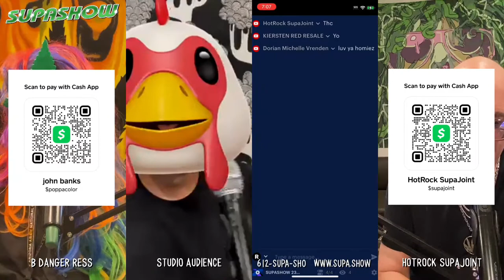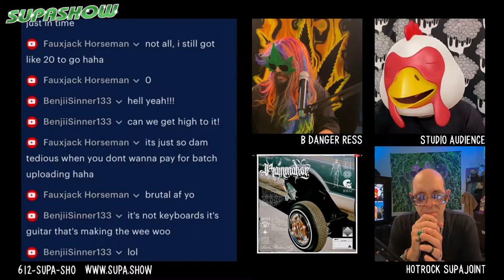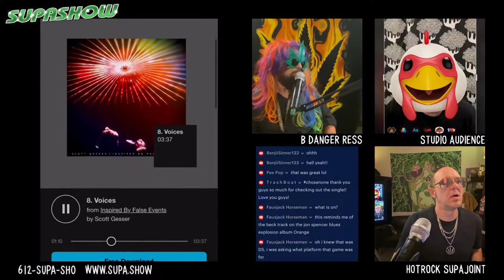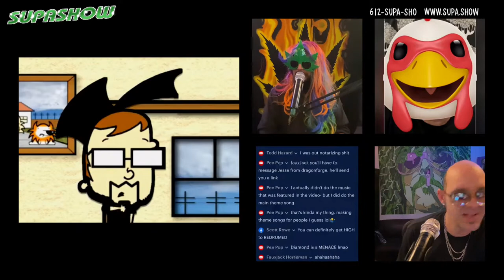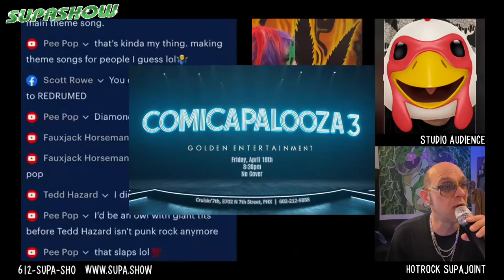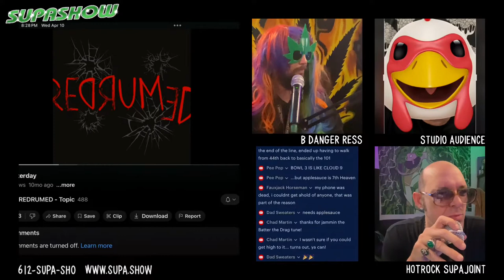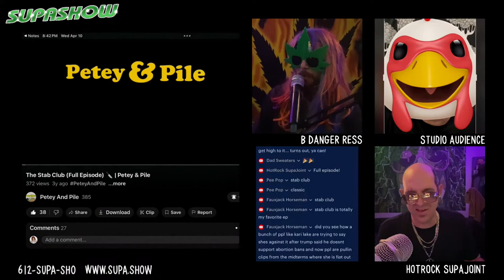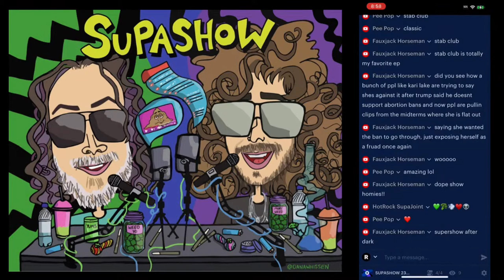SUPASHOW 239 - PETEY & PILE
SUPASHOW 239
041024

13 SONGS, 6 CARTOONS

MUSIC BY: Batter The Drag, RainmakersAZ, Scott Gesser, Droop Snoot, RhymeCrisis, Hall Of Mandos, Dutch Holly, Brain Cake, Tedd Hazard, Puritan, Redrumed, Zilla Beatz, Teddy B.

CARTOONS BY: PeePop, Anna Made It, Humor Waffle, Tedd Hazard, Petey & Pile.

The dopest potcast on the Earf!  Hosted by HotRock SupaJoint & Poppa Color!  Filmed in front of a live Studio Audience.  Music & Movies, Cartoons & Comedy, Weed, Memes, News & more!  Streamin live ery WEEDnesday at 7pm MST on FB, YT, X & Twitch.

Call the SupaShow & leaf a message!
612-SUPA-SHO

Poppa Color’s rock band “EL” released they album “Elegy” an got dope new Tshirts too!

Baby K (aka KierstenRedResale on YT) gonna be sellin awesome jewelry this THU APR 11th at 5pm PDT!

Speakin a Buds...

THIS WEEK’S VIEWER SUBMITTED LINKS

Batter The Drag “Ghost Parasite”

Federal Officials Are Suddenly Seizing Marijuana From State-Licensed Businesses

youtu.be/oNQBo6MiVIg

Be cool, stay high.
Send us new stuff & we'll see ya next week!